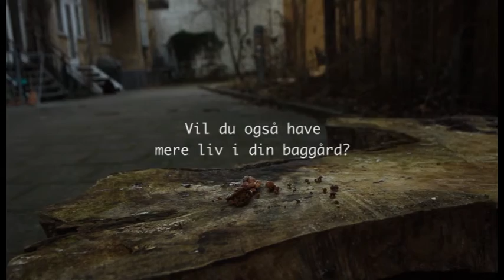GO' Mejlgade - en film af Nikolaj Skovdal Sønder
Natur i din egen baggård - følg GO'Mejlgade projektet her